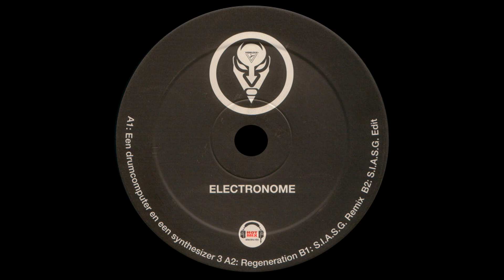Electronome ‎– Een Drumcomputer En Een Synthesizer 3 (Viewlexx, 2000)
A1 Een Drumcomputer En Een Synthesizer 3  00:00
A2  Regeneration                                                  05:30
B1  S. I. A. S. G. Remix                                         08:52
B2  S. I. A. S. G. Edit                                             14:27

Country: Netherlands
Released: 2000
Genre: Electronic
Style: Electro